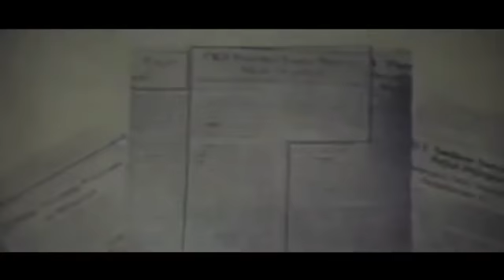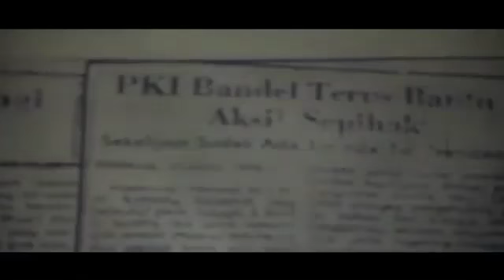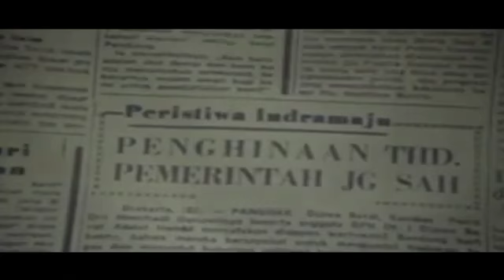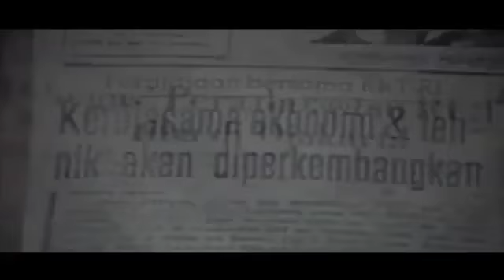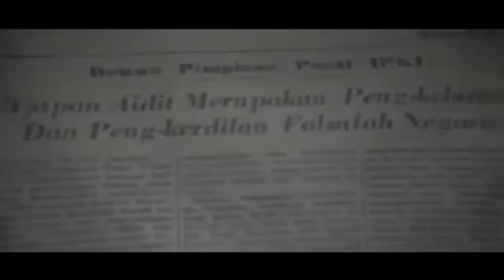Cuplikan film G30S PKI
Kekejaman PKI, membantai santri,kiyai, menghancurkan Al Qur'an dan membunuh serta memfitnah para jendral TNI untuk melakukan coup.